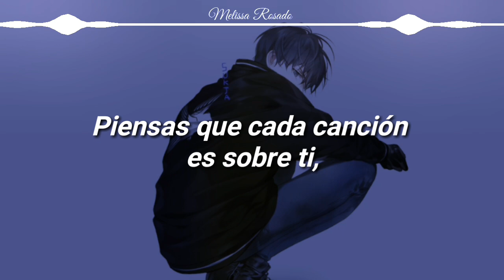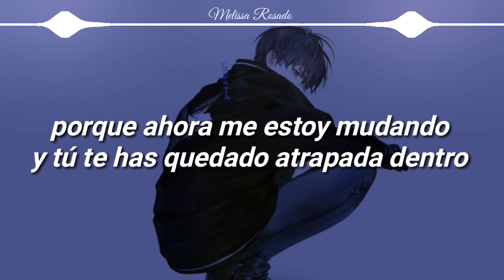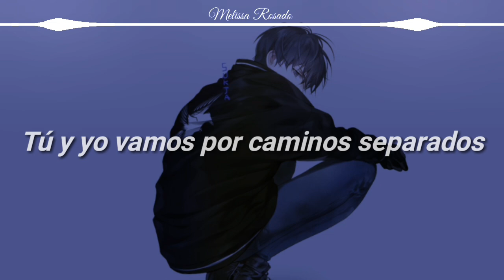JOSH A - USED TO (SUB. ESPAÑOL)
⚠️Atención: Si el video no es de tu agrado ignora el contenido y vea otro vídeo, no es necesario faltar al respeto 🤔 de todas maneras su comentario ofensivo será automáticamente
borrado.

⚠️Objetivo del video:
Dar a conocer el significado de la canción al idioma español.

Para consultas de negocios y otros temas por favor contácteme.